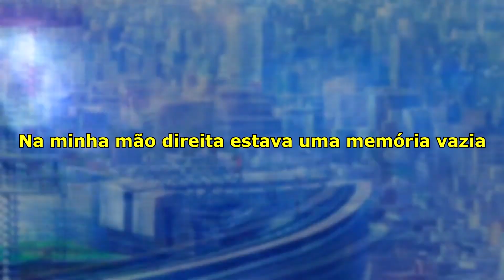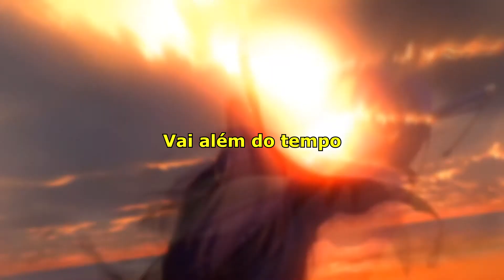BRAVE SHINE - Aimer | SUB PT-BR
Tradução da segunda opening de Fate Unlimited Blade Works, Aimer - Brave Shine.

key words (ignorar): fate ubw op 2, opening, aimer, brave shine, tradução, legendado, português, brasil, lyrics, sub.